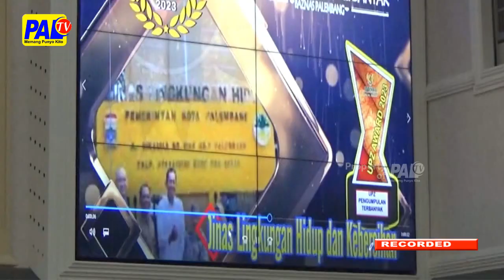Wawako Hadiri Penghargaan Upz Awards Baznas Kota Palembang | Paltv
Wakil Walikota Palembang Fitrianti Agustinda/ Menghadiri Sosialisasi Zis Dan Penghargaan Upz Awards Baznas Kota Palembang 2023// Yang Digelar Di Ruang Parameswara Kantor Walikota Palembang// Pada Kamis Pagi///